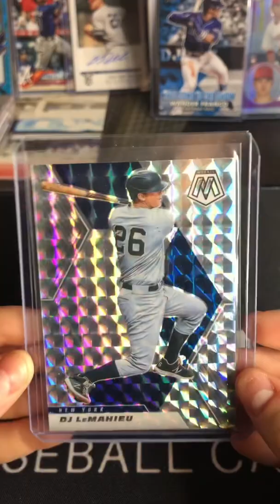2021 Panini Moasaic DJ LeMahieu PRIZM parallel!